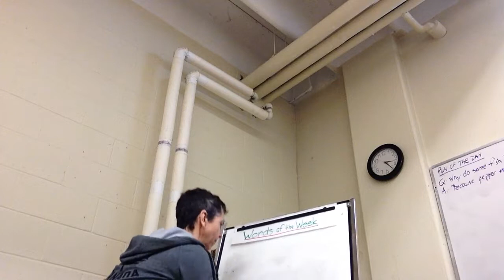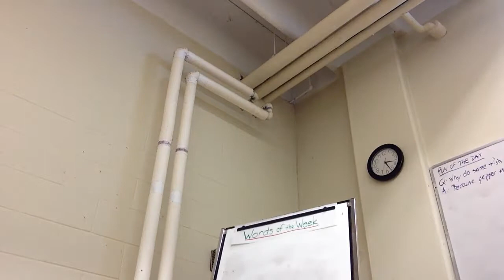Berenstain Bears - good advice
Let that be a lesson for you! Always take your phone charger with you wherever you go.